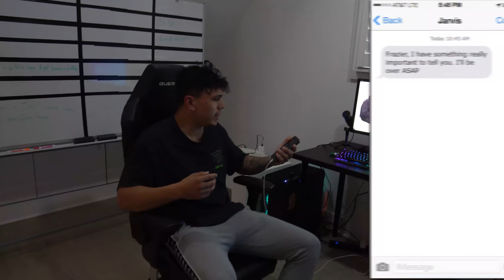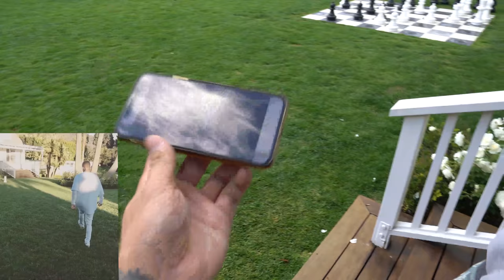Reacting to Justin Bieber Living in My House!!